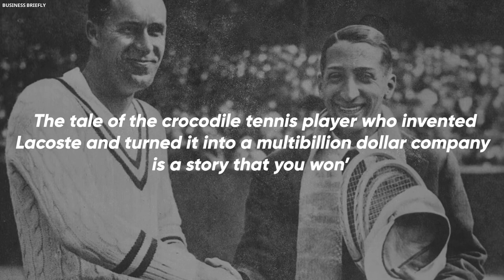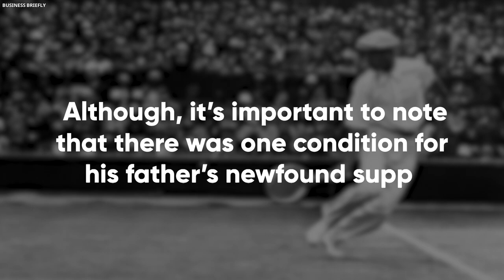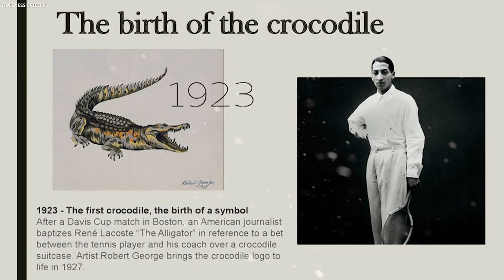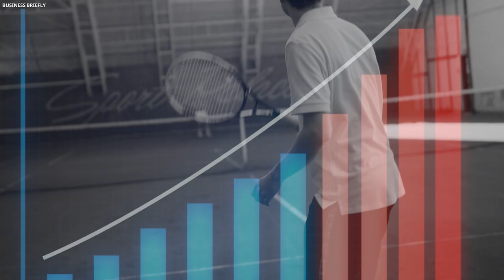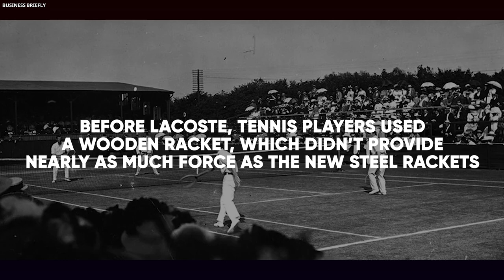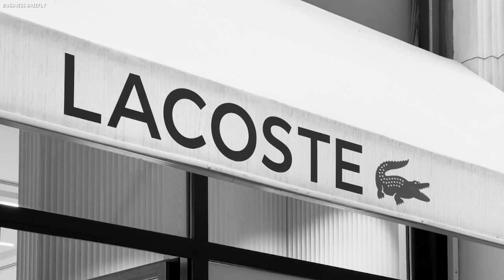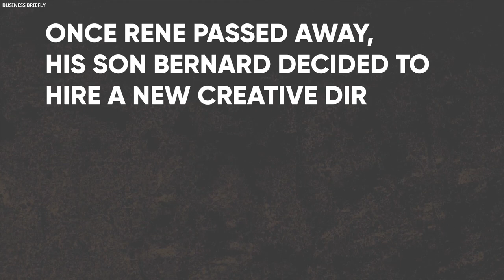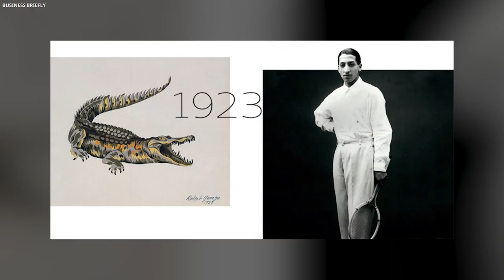The Crocodile Tennis Player Who Invented Lacoste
In this video, we reveal the fascinating story about The Crocodile Tennis Player Who Invented Lacoste, and the history of lacoste brand. If you are curious about the story of lacoste, who is the founder of lacoste company, and everything else about lacoste history, you’re in the right place. This is a brief lacoste brand documentary, that will show you how it all started for
lacoste company, and once you watch this video, you will be shocked.

Recommended Videos 👇👇👇
- The Jobless boy Who Created The Most Popular Snack In The World
- The Poor Orphan Who Invented Jack Daniels
- The Son Of A Poor Seamstress Who Created Versace

Every company, corporation, and business has a story behind it: even the brands you know and love! Whether it’s an inspiring tale of entrepreneurship, the dark past of a well-known brand, or the history of a company saved from the brink of bankruptcy, these business stories are sure to keep you on the edge of your seat.

Don’t settle for watching a boring business documentary that repeats the facts you already know. Instead, be informed and entertained with every unique business story, conveniently compressed into an easy-to-watch mini documentary.

Discover the entrepreneurs responsible for creating the companies you love, the secrets behind the brands you thought you could trust, and more on Business Briefly, your favorite channel for storytime business documentaries!